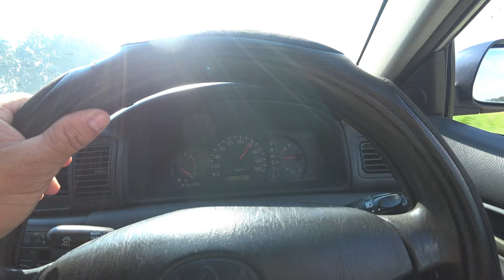Тихая охота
Отправляемся в лес в поиске грибов и ягод !